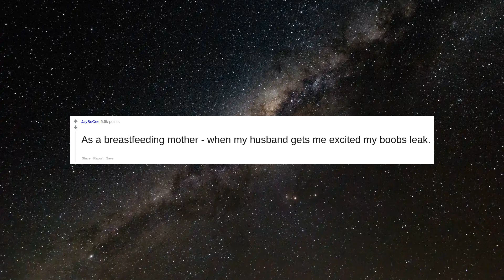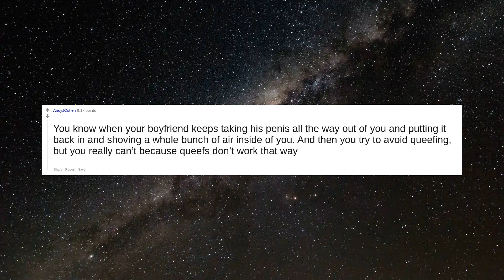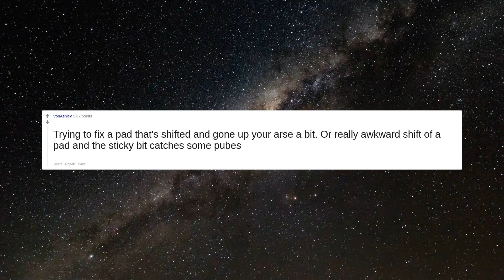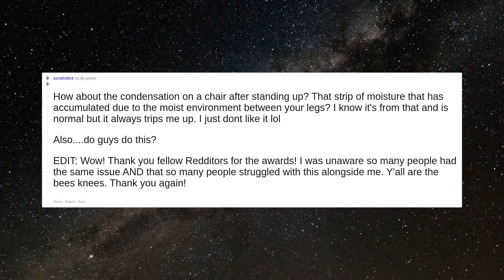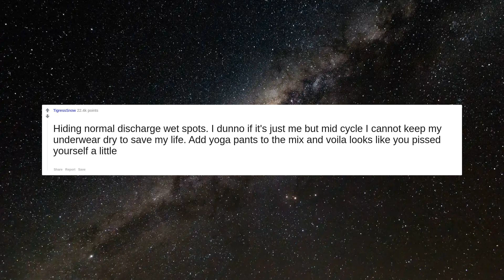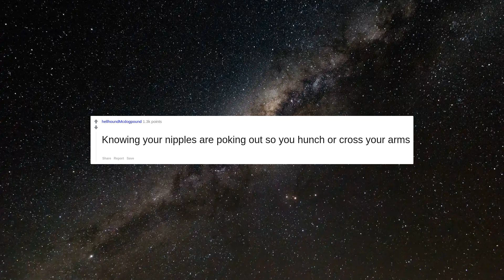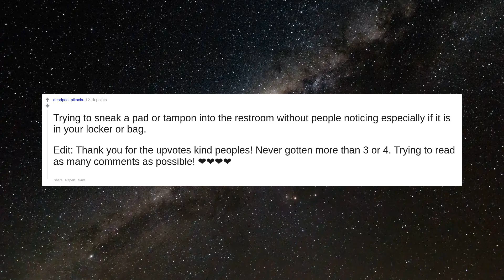Girls of Reddit, what's the female equivalent of trying to hide a boner?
#1 Girls of Reddit, what's the female equivalent of trying to hide a boner?

#2 Back in the days of bulky menstrual pads it was horrible when you didn't anchor it down quite right and suddenly you had a pad wedgie. Front or back. Both were a proper chore to adjust in the wild.

#3 As a breastfeeding mother - when my husband gets me excited my boobs leak.

#4 Getting your period when you're not expecting or springing a leak. No one wants that stain on the back of their pants for everyone to see.    Having to wear an audible feminine hygiene product. Some honestly sound like you're wearing a plastic bag in your underwear, but if you get caught out - sometimes you're reduced to wearing one. You spend the rest of the day trying to move as carefully as possible so not to make too much noise.     One that I've found out recently. When you're breastfeeding, you go out for whatever reason and then you leak, through your bra and through your shirt and you just have giant wet patches on your chest. It's horrifying.

#5 You know when your boyfriend keeps taking his penis all the way out of you and putting it back in and shoving a whole bunch of air inside of you. And then you try to avoid queefing, but you really can’t because queefs don’t work that way

#6 Getting underwear stuck up your crack or vag and having to do a sort of wiggle to get it loose

#7 Trying to hide erect nipples, it's not necessarily cold outside or in a situation where I'm turned on, they just do it.  Also, sometimes you just get really wet down there, fabrics that show up sweat patches also show up other wet patches... they are also in the places you can't always see.

#8 Trying not to sound crunchy when wearing a pad.

#9 Putting a jacket around your waist at school because you’re self conscious that there is blood on your pants during the time of the month.

#10 Trying to fix a pad that's shifted and gone up your arse a bit. Or really awkward shift of a pad and the sticky bit catches some pubes

#11 Wearing a baggy hoodie to hide you aren't wearing a bra/bra doesn't support enough.

#12 Hiding a period stain or hiding the pain on ur face from period cramp when ur in public

#13 The awkward moment when you're talking to someone and feel your period start, or just random sudden flow during..  Bonus, one time while I was talking to my boss, the front clip on my cheap bra actually just randomly snapped.

#14 My girlfriend answered this; “Your cooch starts pulsing like a heart beat and is very distracting”

#15 I don’t know if everyone experiences this or not, but every so often I get this INTENSE tingle/itch sent to my clit, and when it happens in public it is excruciating not to be able to adjust it or make it go away. Normally only lasts abt a minute but oh my god.

#16 Crossing your legs very thightly.

#17 Feeling an alarming dampness in your underwear during your period and realising that you've probably completely filled your pad, followed by the fear of your pants being stained.